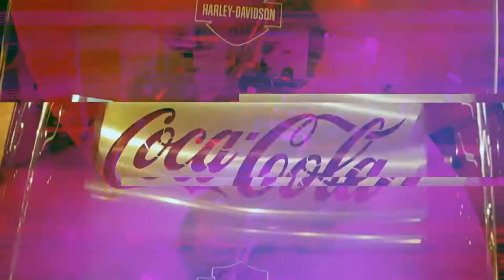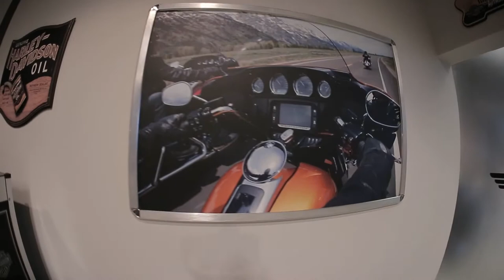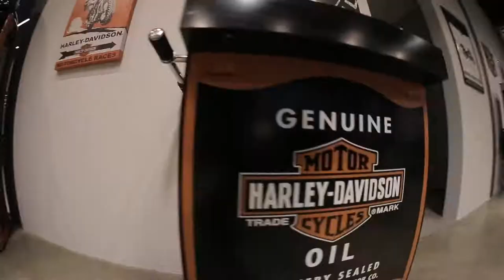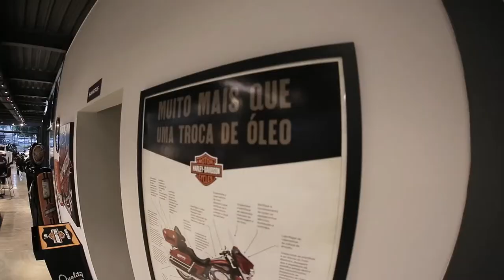10.04.2021 - Colorado Concept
Todo sábado às 20:00h  no Santa Cecília TV.